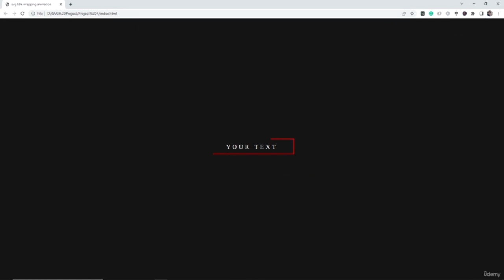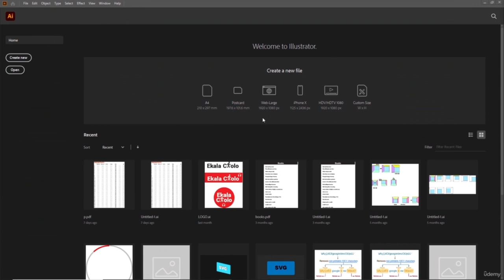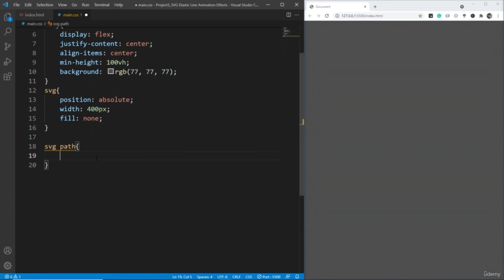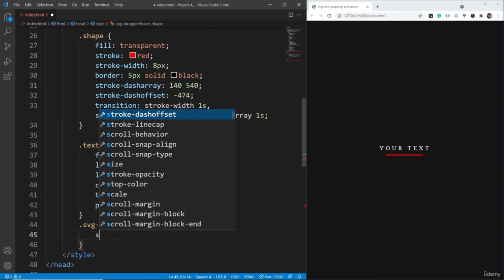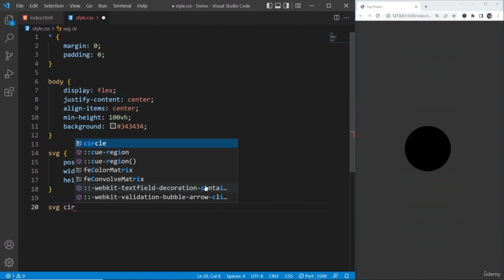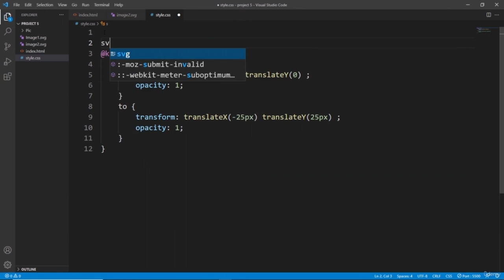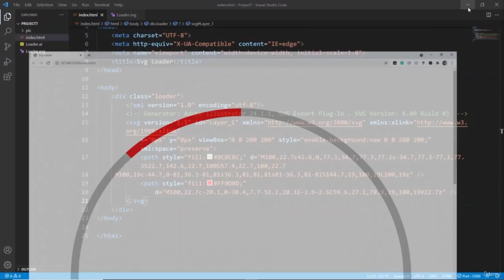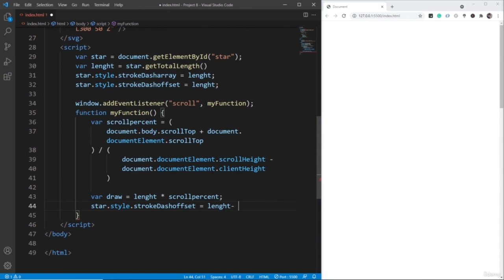Learn SVG Animation with Real World Project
SVG Animation project with CSS. Learn powerful SVG animation with real world project
How to make Website Using HTML, CSS, JS with SVG Animation
Make Awesome SVG Animations with CSS // 7 Useful Techniques

Looking to enhance your next web development project? Or learn one of the most sorts after animation skills?

Then SVG animation is the right option for you.

Within a few hours, you will have created multiple SVG projects looking at a number of different animation techniques. Using animation within the user interface of a website is now standard practice. This fast and effective course will introduce us to new ways to improve your client projects.

Now you can animate your SVG with only CSS! This project is to animate SVG without the use of JavaScript. As of now, all animation is done using CSS making it cross-browser compatible and a great way to animate SVGs without any JS experience.

        You will learn svg animation with real world project
        SVG Stroke Animation With CSS
        SVG Elastic Line Animation Effects
        SVG title wrapping animation

        any text editor (Visual Studio code editor recommended).
        if you have knowledge of any vector graphics software like Illustrator, Then you would have benefited a lot but it is not required.
        For the first acquaintance with web animation, additional knowledge is not required. For deep assimilation of the materials, primary knowledge of HTML, CSS, SVG, JavaScript is desirable.

Who this course is for:

        Should have used html/css before
        Students who want to improve their svg animations and try new techniques but don't know how
        For web designers and front end developer
        everyone who is interested in web animation
        frontend developers
        UX/UI designers